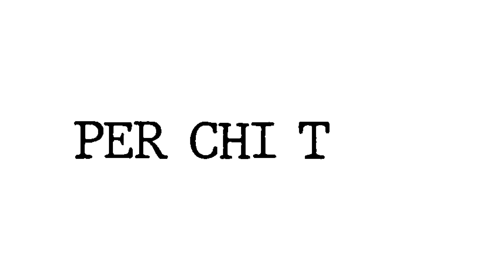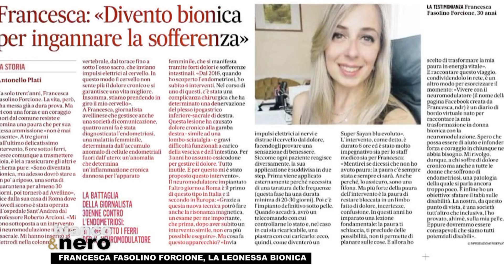Bianco & Nero - Francesca Fasolino Forcione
Ritorna il format curato da Titti Festa.
L'ospite di oggi è Francesca Fasolino Forcione, giornalista, che ci racconta la sua battaglia contro l'endiometrosi.